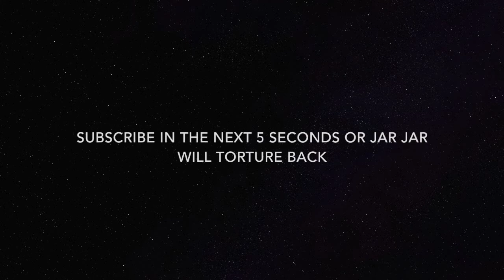The Inevitable Return: Lego Star Wars Ep 2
The highly anticipated sequel to the greatest 10 minute video of all time.